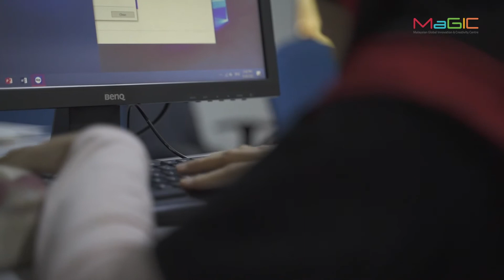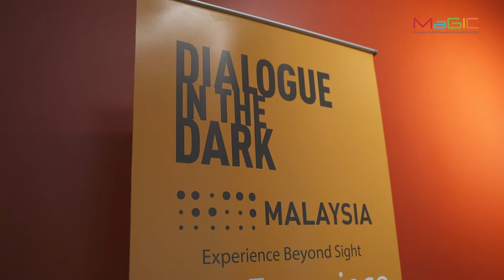PUSH (DID MY Academy Sdn Bhd)